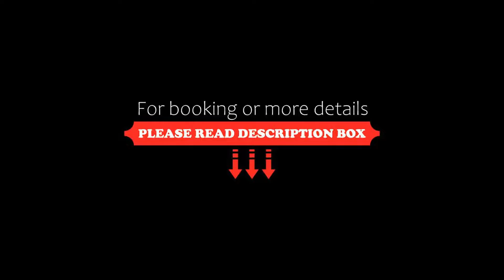Faris Hotel, Xirokámbion, Greece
About Property:
You're eligible for a Genius discount at Faris Hotel! To save at this property, all you have to do is sign in.
Faris Hotel lies at St-Lias Golas, in eastern Taygetus, at an altitude of 1,0 m. Built on the highest point of a walnut and chestnut tree farm, the hotel Faris offers panoramic views of Taygetos and the plain of Lacedaemon. Free Wi-Fi is offered in the public areas.
Faris Hotel allocates 10 spacious rooms. Also available are disabled-friendly rooms. A rich breakfast made with pure, loc...
Property Type: Hotel
Address: Ai-Lias - Golas, Xirokámbion, 23054, Greece
Searching For
1. Faris Hotel - Xirokámbion - Greece
2. Faris Hotel - Xirokámbion - Greece Address
3. Faris Hotel - Xirokámbion - Greece Rooms
4. Faris Hotel - Xirokámbion - Greece Amenities
5. Faris Hotel - Xirokámbion - Greece Offers and Deals
Audio Credit:
Track Title: Reasons To Hope
Artist: Reed Mathis